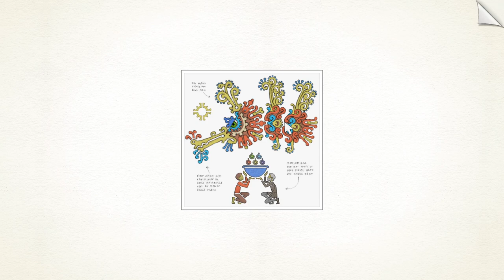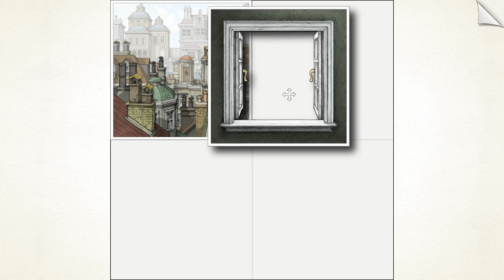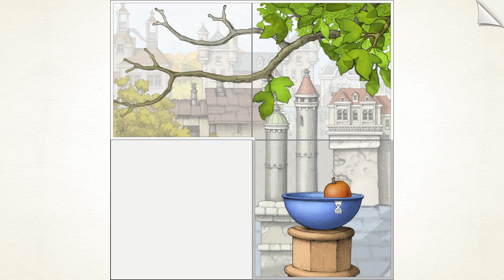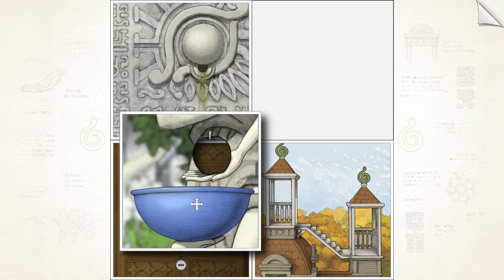Let's Play Gorogoa #01: Searching for Knowledge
To ask questions is one of the things that makes us human. We are curious creatures, seeking to understand the world about us. From the moment we are born we're learning, asborbing facts and being influenced by the many things we're exposed to. Some seek wisdom more than others, but we're all seaching in our own way.

This game is the story of one such person, the questions they pose to life and the answers they find.